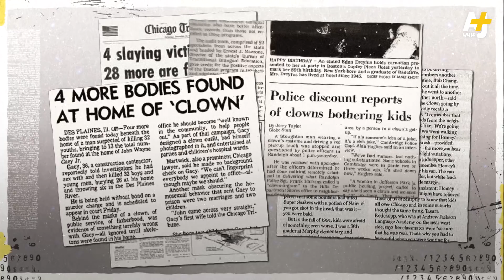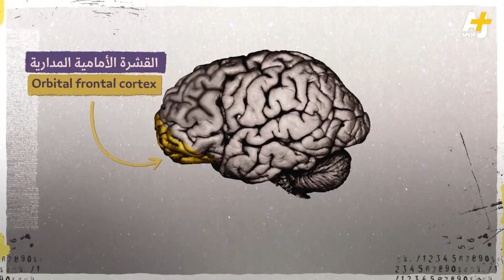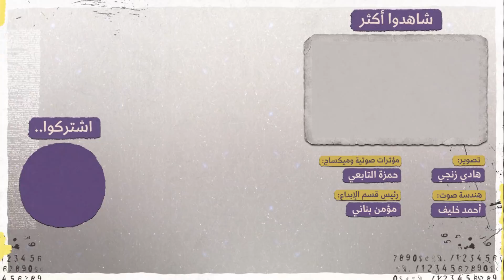أحد أشهر القتلة المتسلسلين في التاريخ كيف ألهم أفلام الرعب وشخصية الجوكر؟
تشير الإحصائيات إلى أن 25% من نزلاء السجون يعانون منها وفي نفس الوقت نجدها لدى شخصيات ناجحة.. ما حقيقة السيكوباتية؟ وما هي المفاهيم المغلوطة حولها؟ ولماذا يحبها صناع الأفلام وكيف ساعد قاتل متسلسل خطير في فهمها أكثر؟